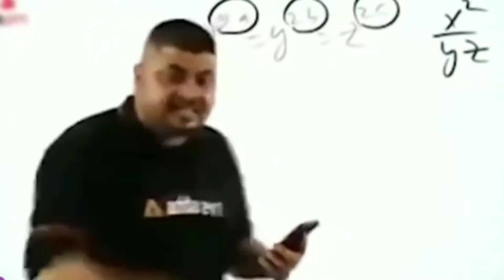SQUAD RANKED GAMEPLAY BY JUNGLIE GAMING DUSHMANO KI BOLTI BANDH🙅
Free Fire is the ultimate survival shooter  available on mobile. Each 10-minute game places you on a remote island where you are pit against 49 other players, all seeking survival. Players freely choose their starting point with their parachute, and aim to stay in the safe zone for as long as possible. Drive vehicles to explore the vast map, hide in wild, or become invisible by proning under grass or rifts. Ambush, snipe, survive, there is only one goal: to survive and answer the call of duty.

HOPE YOU ENJOYED THE VIDEO AND IF SO

AND